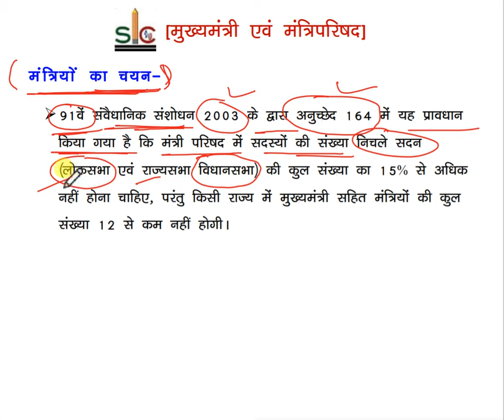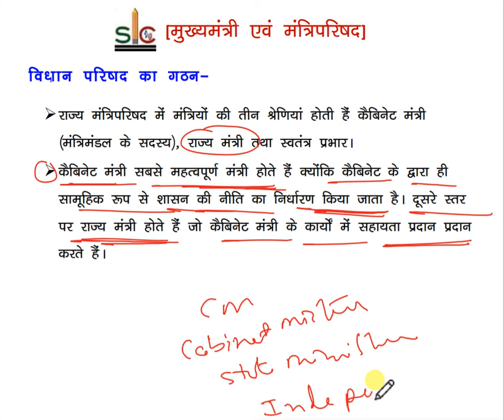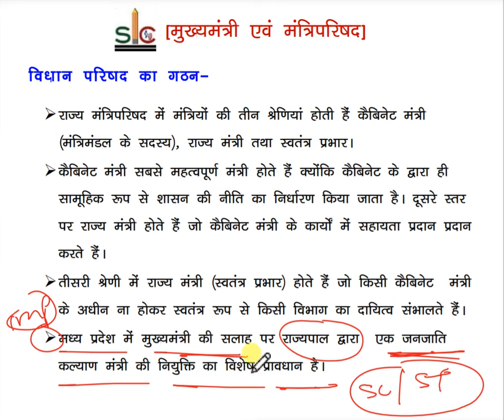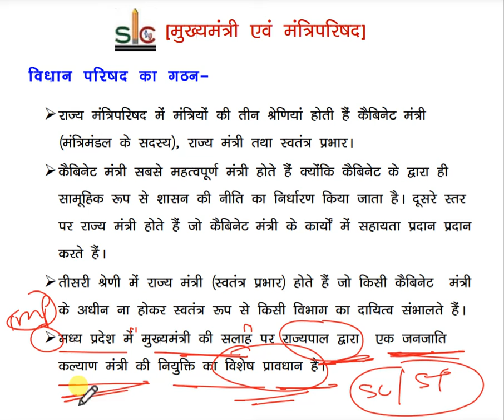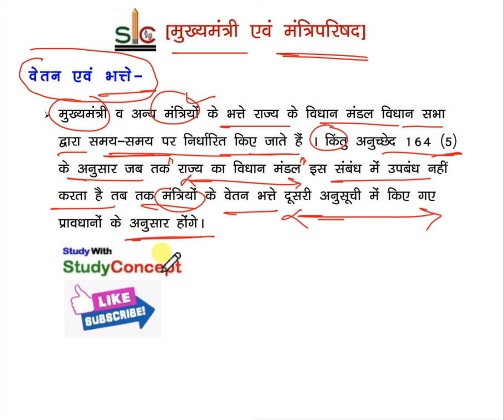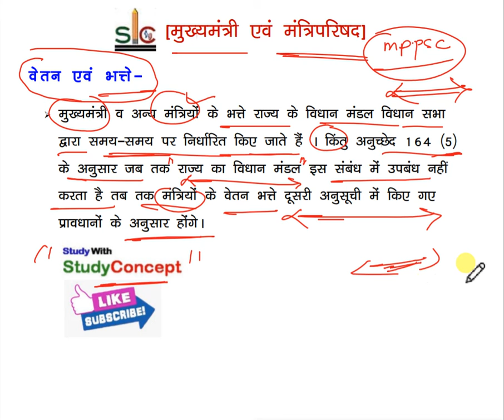मध्यप्रदेश की संवैधानिक व्यवस्था | मंत्रिपरिषद | मंत्रिमण्डल | State Council of Ministers